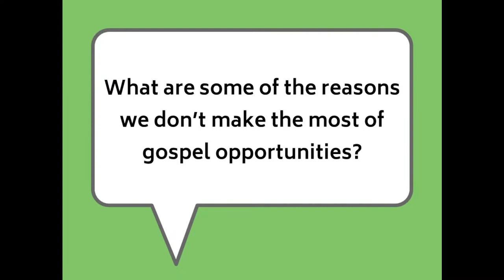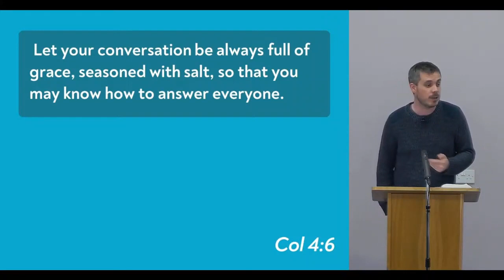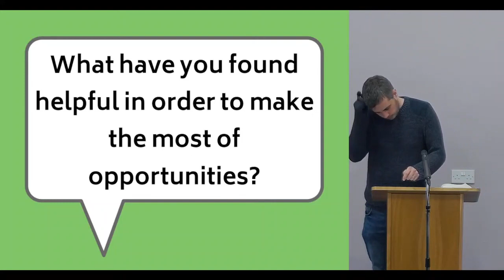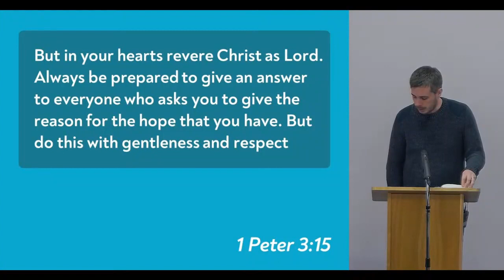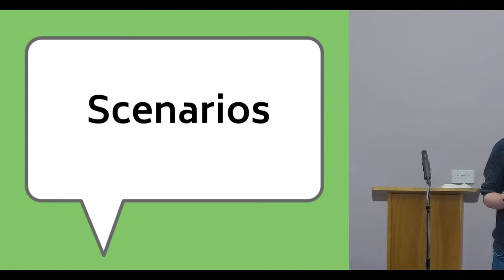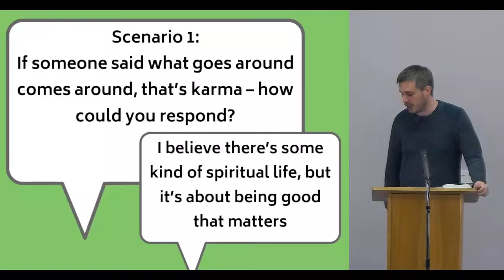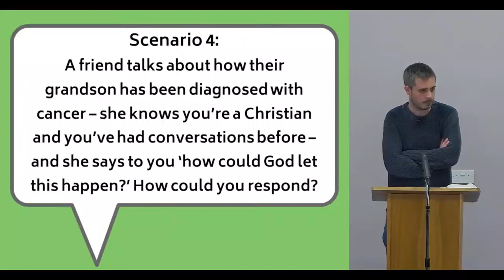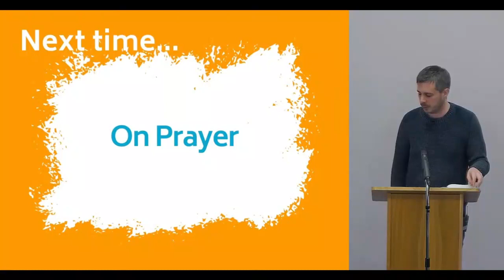Sunday Evening Service 14th April 2024